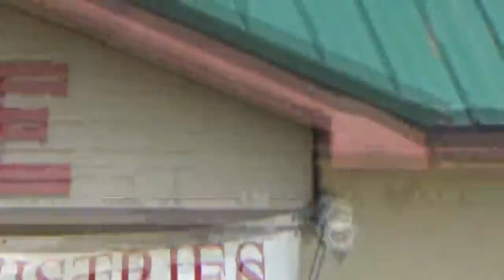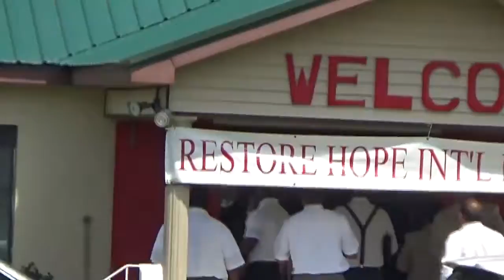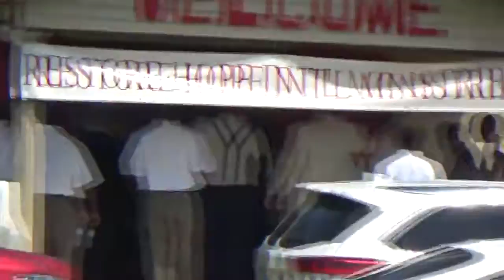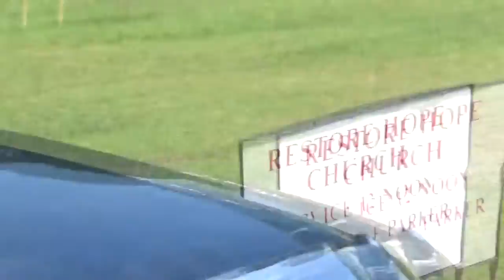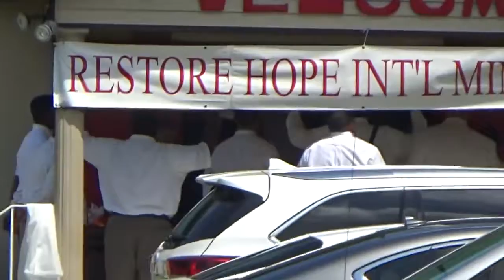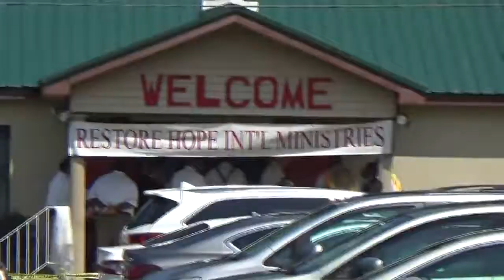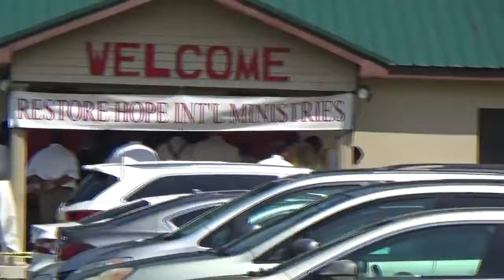7-14-18 AOPCC Cult Protest (8/15)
Saturday afternoon church service at Assembly of Prayer Christian Church in Savannah, GA.